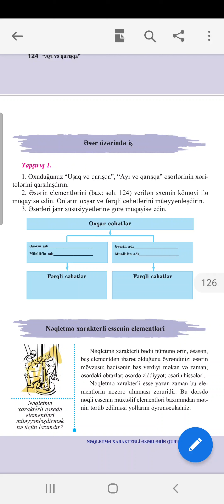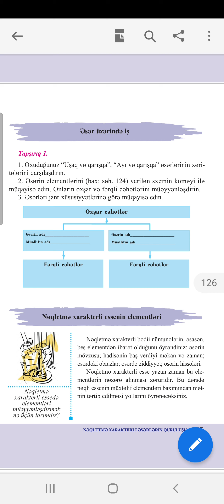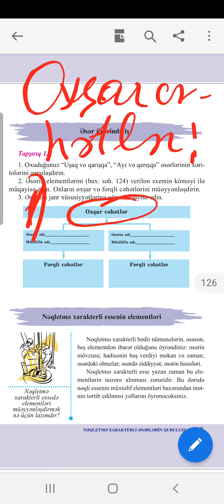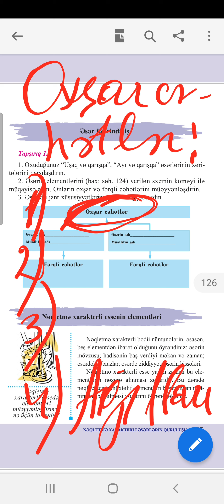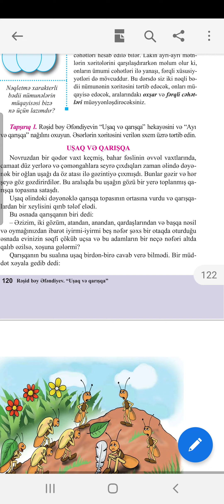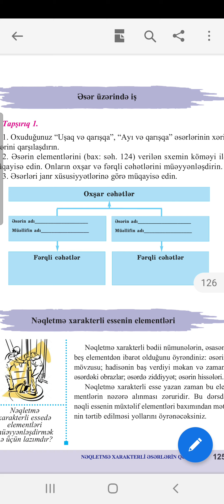5 sinif ədəbiyyat dərsliyindən. səh 125.Tapşırıq 1.